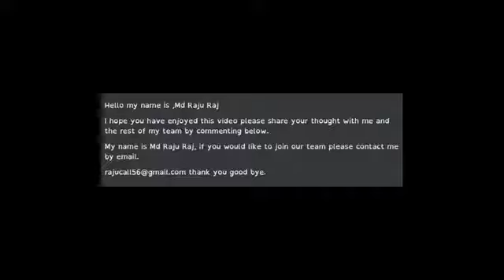A natural video 6 by Raju Raj